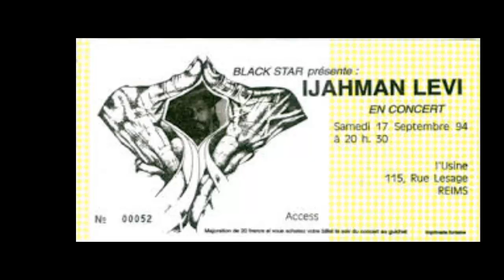Ijahman Levi - Beauty and the lion [FULL ALBUM]